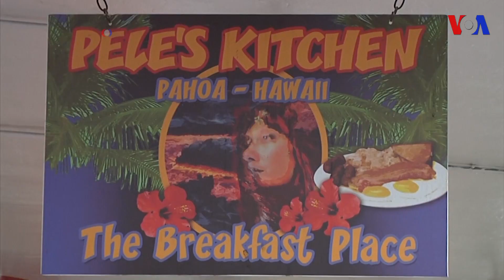Volcán Kilauea genera nuevas amenazas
El volcán Kilauea, de Hawái, cuyas erupciones se reactivaron a principios de mayo, genera nuevas amenazas mientras la lava fluye hacia el Océano Pacífico y un residente de Hawaii está gravemente herido por la lava.
Publicado originalmente